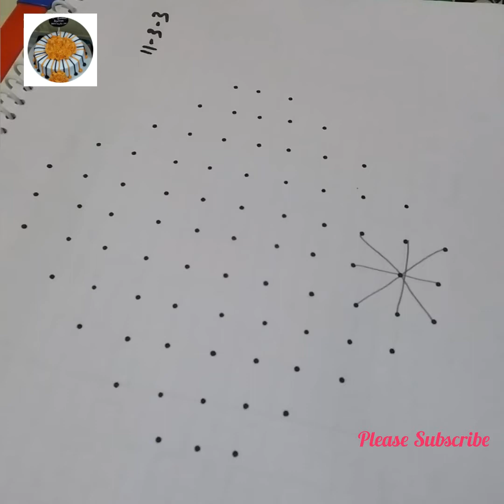Margazhi month kolam # 9. / 11 - 3 -3 CRATIVE kolam/ easy and simple Rangoli design kolam /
Rangoli design, #  creative rangali# Rangoli kolam#  pulli kolam# all type of kolam #  verity of rangoli#  samayal # blouse stiching#  chudithar stiching# comedy#  interesting vedio#  social vedio#  diy ideas# ✋ Craft#. Stiching ideas.Tiloring